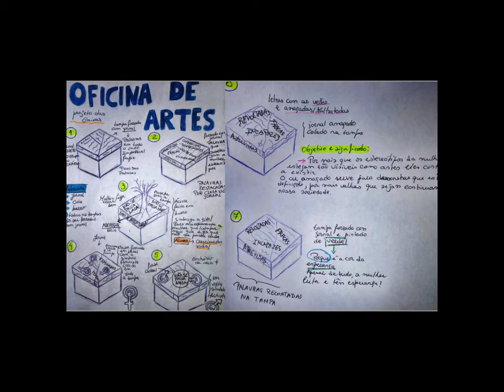Publicação — Quinta-Feira: Vamos imaginar o Mundo ao contrário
Quinta-feira: Vamos imaginar o mundo ao contrário, é uma publicação que reúne as reflexões e os textos da equipa e participantes do projeto Sete Anos Sete Escolas.

Com o início da pandemia, interromperam-se os trabalhos de criação de duas peças que seriam apresentadas em Almada e no Porto. Para continuar, foram pensadas novas formas de criação coletiva, que passaram por oficinas on-line, e encontros virtuais entre equipas.

Estas plataformas deram a possibilidade de aprofundar o trabalho de escrita com os e as participantes e encontrar tempo para pensar e escrever sobre processos pedagógicos, artísticos e de formação de uma comunidade.

Numa metáfora para a caixa-negra/palco onde nos iríamos encontrar no final deste ano letivo, foram criadas 100 caixas, todas diferentes entre si, para guardar esta publicação.

Estes projetos de intervenção plástica foram criados por 23 jovens da Escola Secundária Cacilhas-Tejo, em comunicação com a coreógrafa Cláudia Dias e o professor mediador Paulo Diegues Vieira.

Sete Anos Sete Escolas é um projeto satélite do ciclo Sete Anos Sete Peças de Cláudia Dias, promovido pelo Alkantara. Cada peça que Cláudia Dias cria neste ciclo serve de base para a criação de novos objetos artísticos com jovens de escolas de Almada e do Porto.

Sete Anos Sete Escolas é um projeto financiado pela Fundação Calouste Gulbenkian, no âmbito do programa PARTIS - Práticas Artísticas para a Inclusão Social e pela Câmara Municipal de Almada